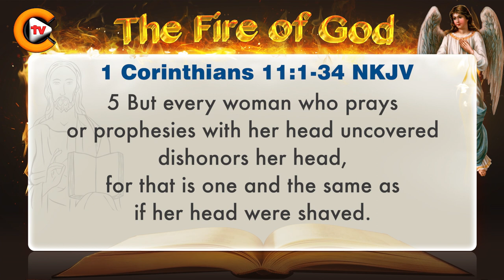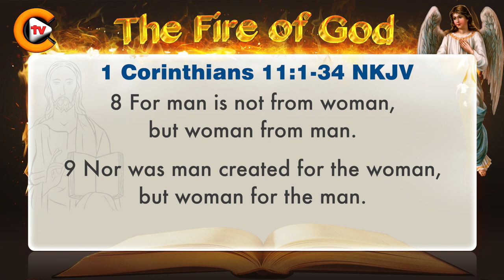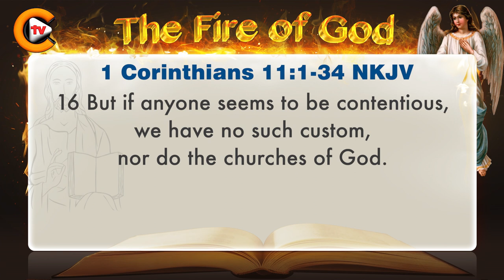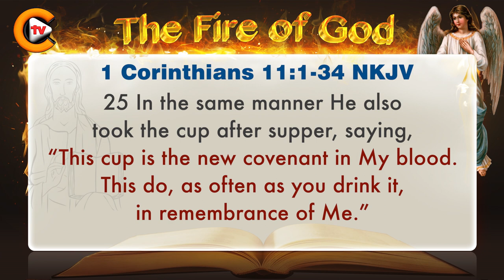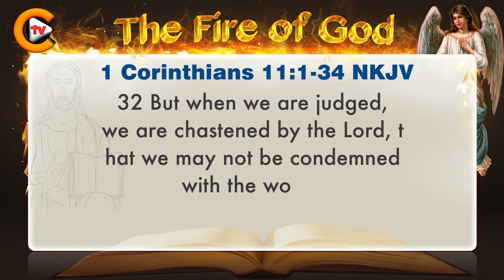♥️1 Corinthians Chapter 11♥️biblestudy nkjv 🎚️bible